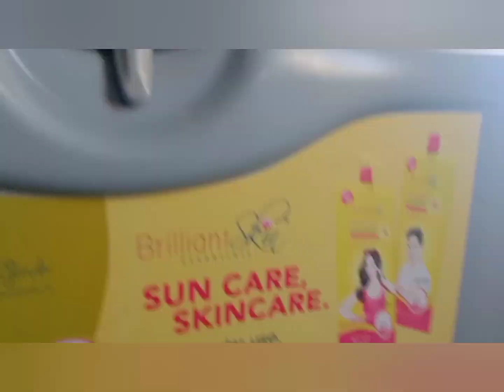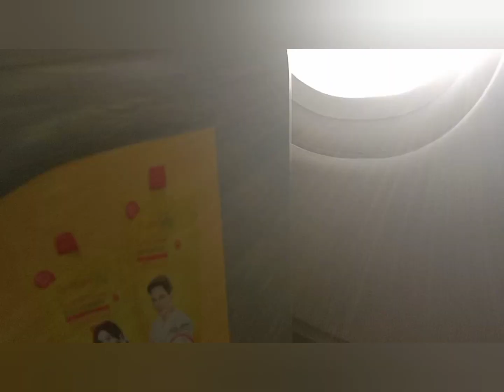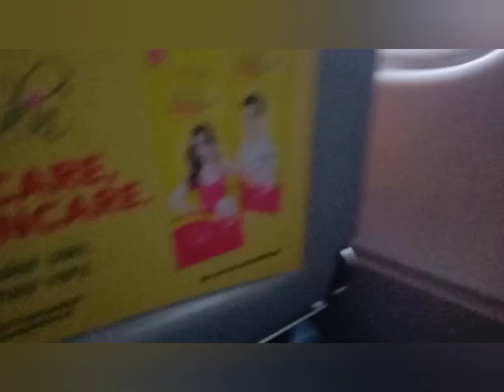Local voyager's flight experience for the fifth time on plane 2/20/24